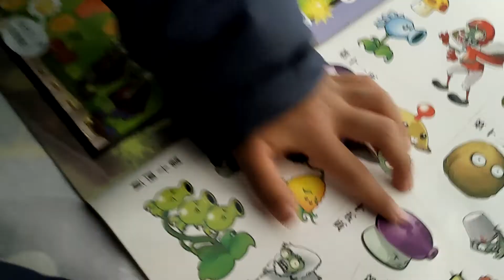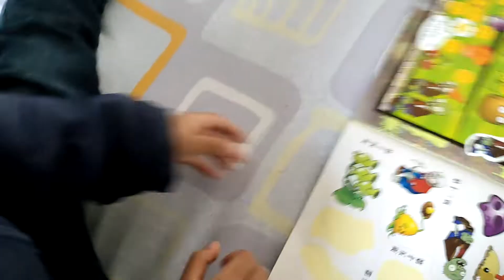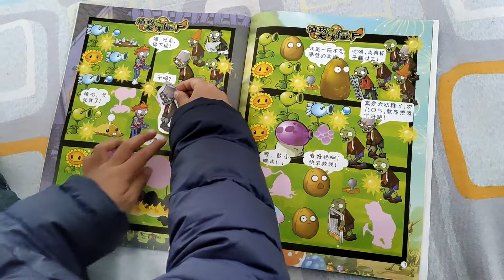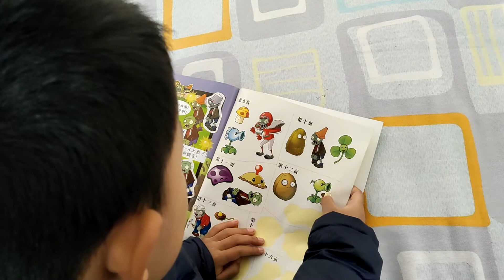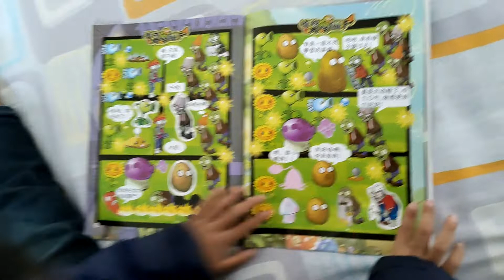儿子玩植物大战僵尸贴画书